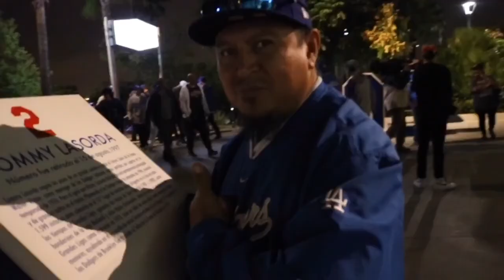Son Suprises Dad with Dodgers World Series Tickets